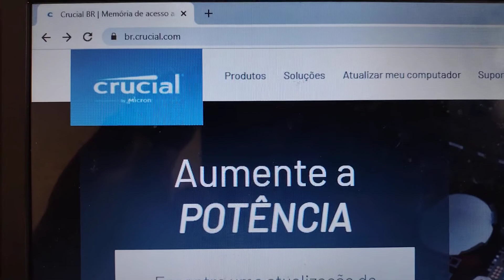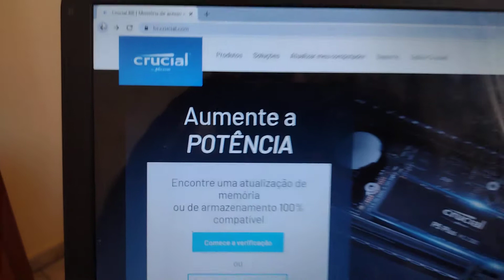Aumente a Potência do seu SSD, Memória da Crucial